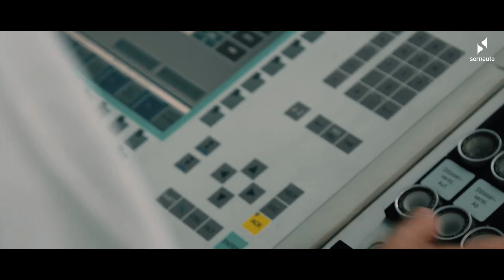Las personas en la industria de proveedores de automoción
Dedicamos este nuevo video corporativo de Sernauto a las personas. A todos aquellos profesionales que con su dedicación, esfuerzo y pasión hacen que la Industria de Proveedores de Automoción sea un sector global que mira al futuro con optimismo. Desde las diversidad y la inclusión. Desde la internacionalización, innovación, la tecnología y la Sostenibilidad. Un sector que deja una importante huella social en los territorios en los que opera.